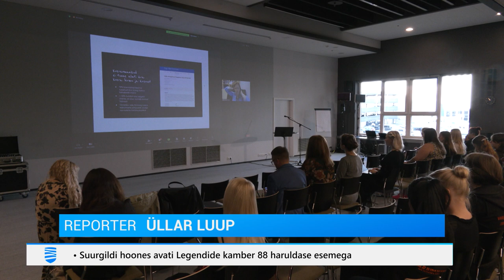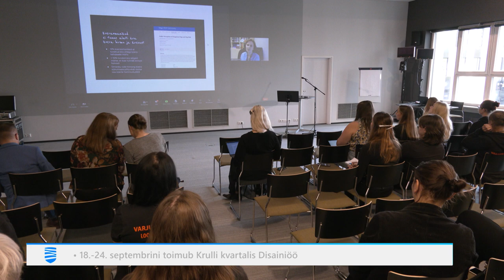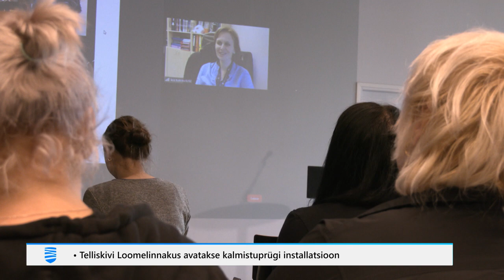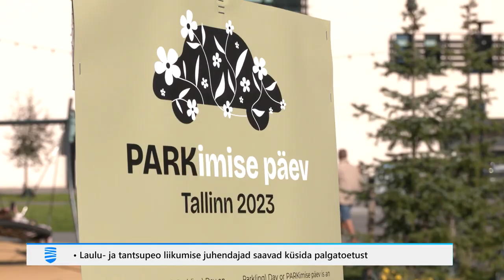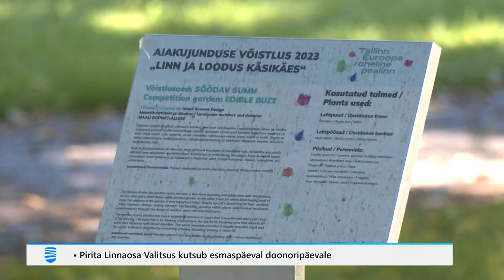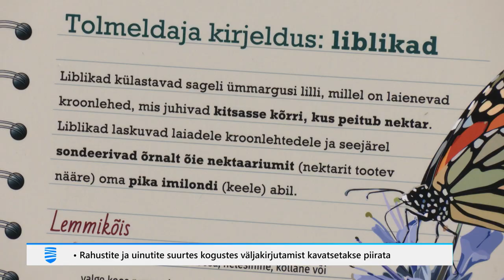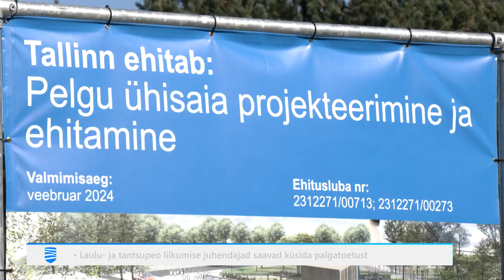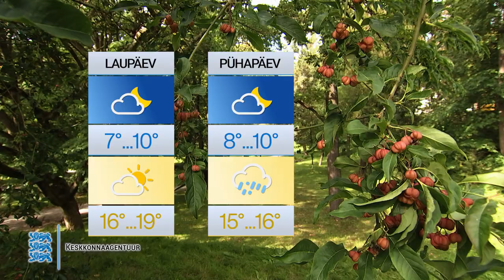15.09.2023 - Tallinna Uudised